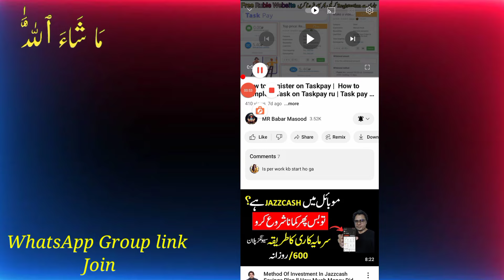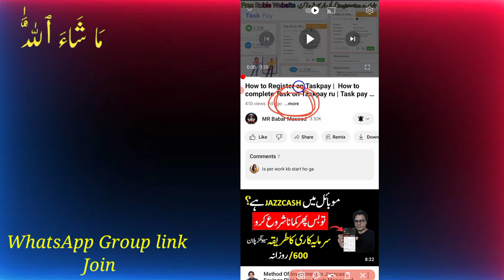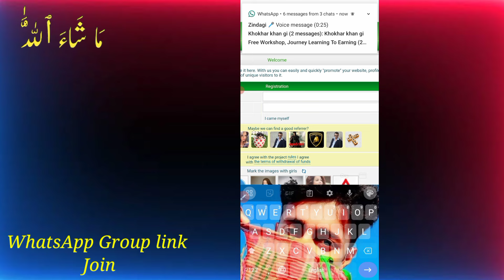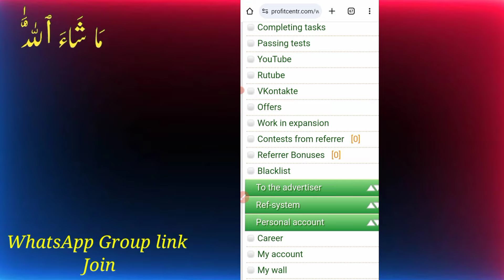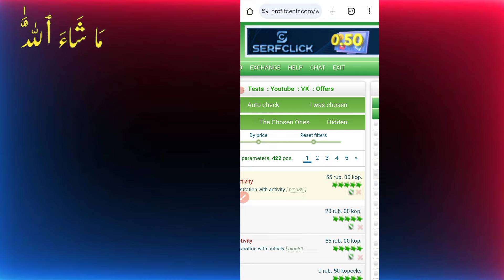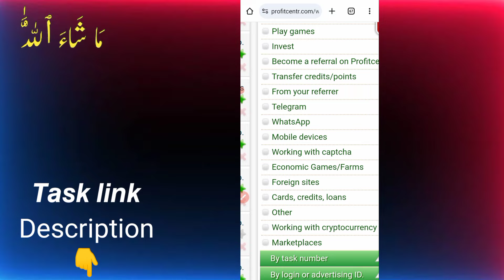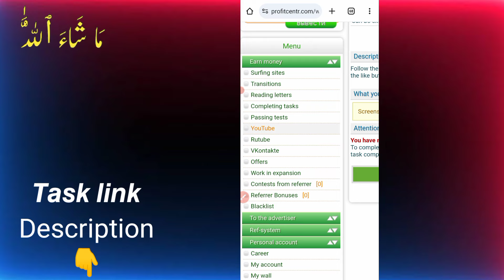How to register on profitcentr com | How to complete task on | profitcentr per kaise kam Karen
How to register on profitcentr com | How to complete task on | profitcentr per kaise kam Kare

🔥☞ 𝗛𝗲𝗹𝗹𝗼 𝗗𝗼𝘀𝘁𝗼𝗻 !!!

☞ Registration Link
Pending...
☞ Registration Link on Aviso
Today 👇
☞ Task link 🖇️
Check in next video

New website work start
Please join now

___________❀ ᴛʜᴀɴᴋ ʏᴏᴜ.❀___________
profitcentr
complete task on profitcentr
how to complete task on profitcentr,
profitcentr withdraw
profitcentr - picoworkers alternative website
how to complete task
profitcentr payment proof
profitcentr account
profitcentr регистрация
заработок на profitcentr
profitcentr bangla
profitcentr create account
profitcentr com,p
rofitcentr real or fake
profitcentr вход,profitcentr campaign,profitcentr отзывы
profitcentr
profitcentr com
profitcentr create account
profitcentr سحب
profitcentr موقع
profitcentr صادق
profitcentr вход
сайт profitcentr
profitcentr отзывы
profitcentr withdraw
profitcentr заработок
profitcentr регистра
ия,заработок на profitcentr
how to make money online
profitcentr как заработать